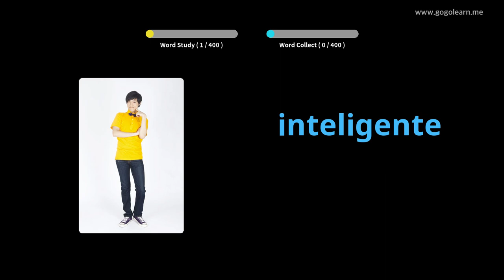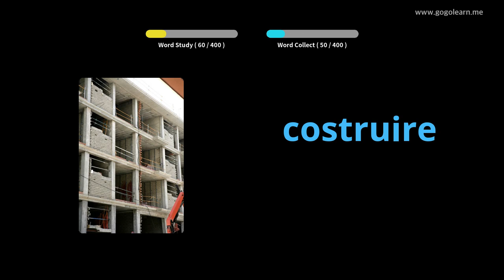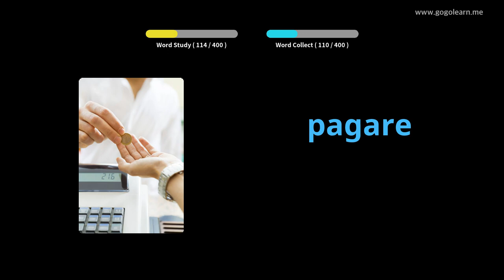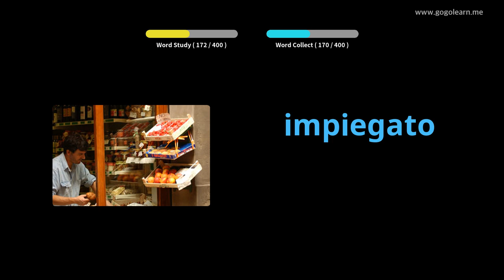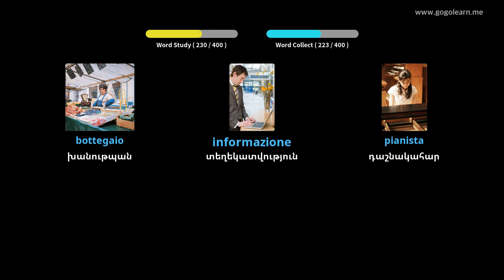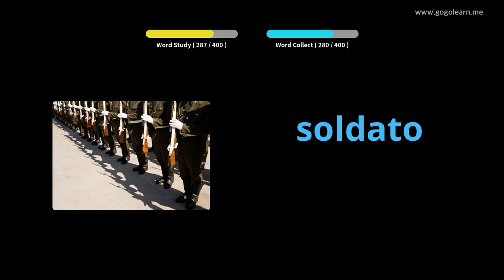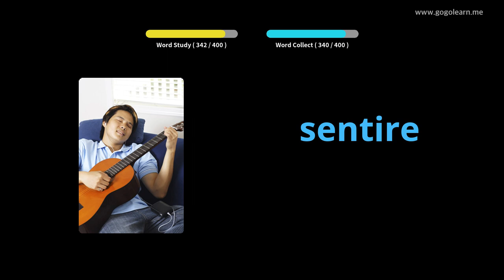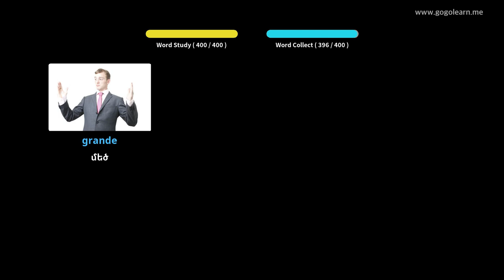Իտալերեն բառապաշարի միջնակարգ դպրոց 1 | Golearn